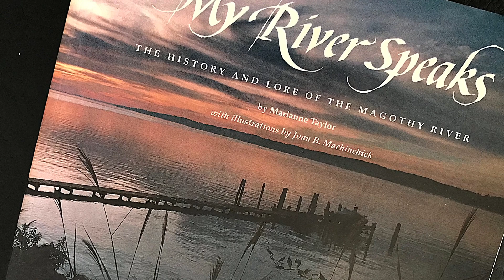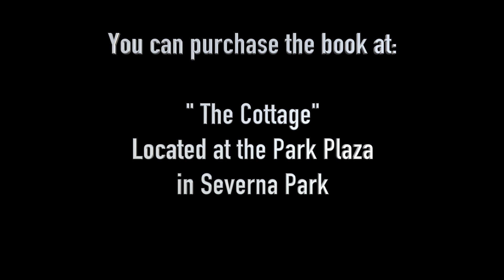My River Speaks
A presentation by Paul Spadaro, MRA president, this an announcement to purchase Marianne Taylor's book: "My River Speaks", a celebration of the Magothy river.